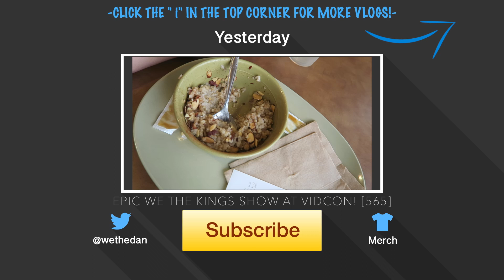THE MOST EPIC DUNKS EVAR!! (7-29-15) [569]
: NO GIMICS, NO BS. THE BEST MATTRESS DELIVERED TO YOUR FRONT DOOR. USED BY DANNY EVERY NIGHT.